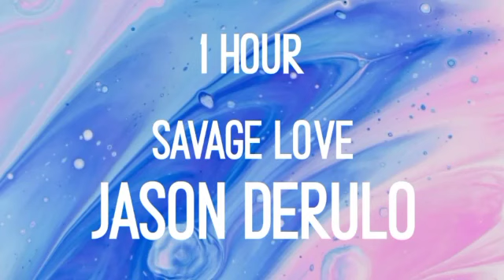Jason Derulo Savage Love 1 hour